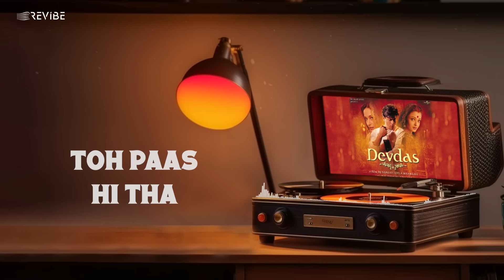Bairi Piya (Lyrical Video) | Udit Narayan, Shreya Ghoshal | Devdas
Revibe is delighted to bring you the mesmerizing melody "BairiPiya" by the enchanting duo of UditNarayan and ShreyaGhoshal, as featured in the iconic movie "Devdas." This musical masterpiece promises to transport you to a world where love, passion, and soulful sounds unite to create an unforgettable experience.

Credits:
Singer: Udit Narayan, Shreya Ghoshal
Lyrics: Nusrat Badr
Movie: Devdas
Starring: Shahrukh Khan, Aishwarya Rai
Director: Sanjay Leela Bhansali
Producer: Bharat Shah
Label: Universal Music India